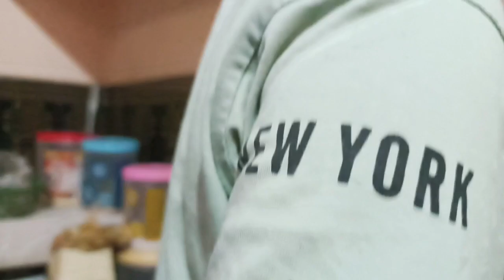kitchen me ye kiya hua mujhe Aya ghussa//today I am angry.,😡